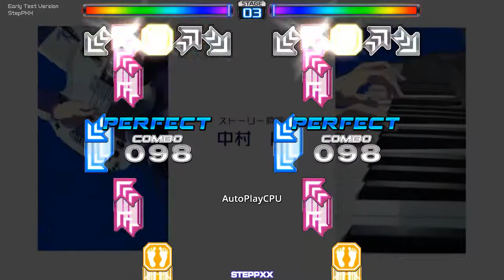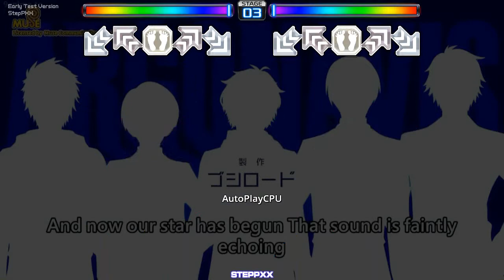[StepXX] Hoshi ga Hajimaru S19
AV657, BGA Dark, Basic Note Skin